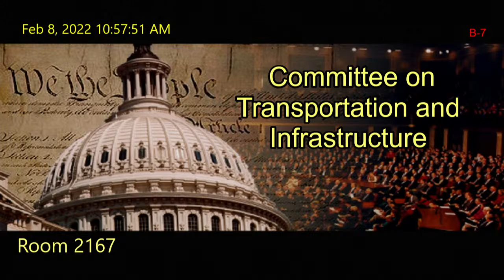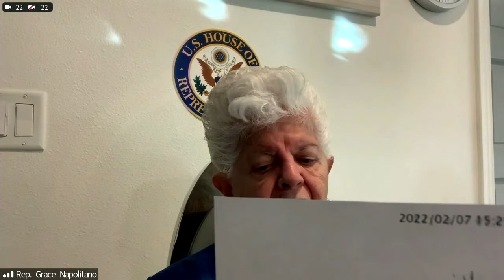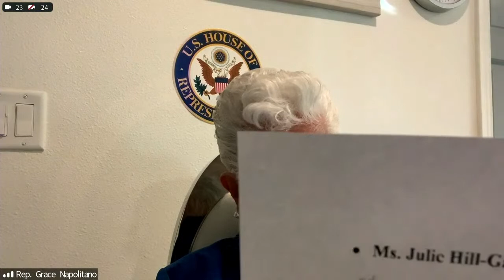Hearing on “Proposals for a Water Resources Development Act of 2022: Stakeholder Priorities”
Water Resources and Environment Subcommittee Hearing on “Proposals for a Water Resources Development Act of 2022: Stakeholder Priorities”

EventID=114380